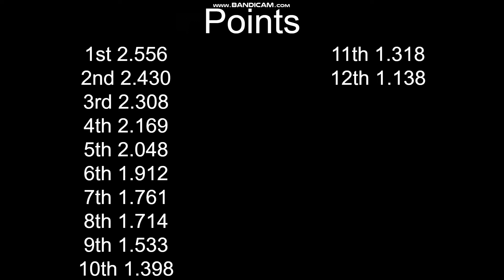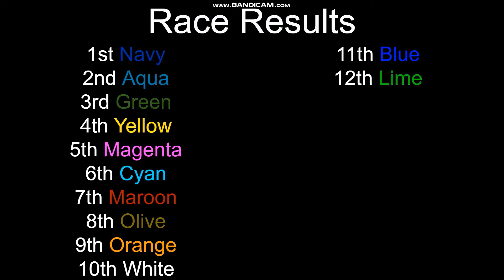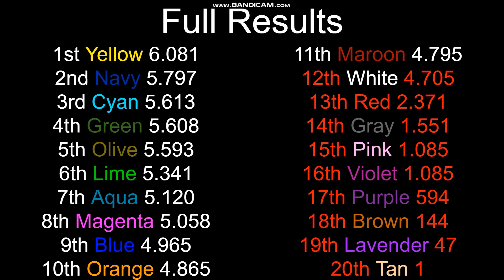Algicosathlon Season 3 Day 9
This is Day 9, I hope you like it because it really took me a long time!